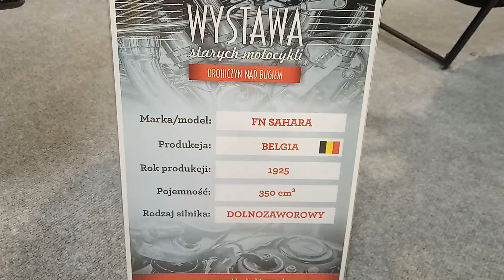FN Sahara 350 z 1925 - Belgia